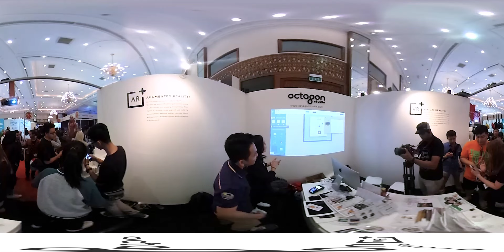Popcon Asia 360 injected